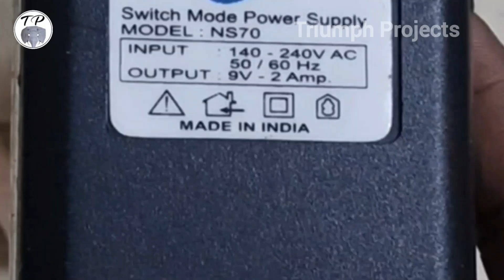Exhibition item Miniature Round Raatinam using Cardboard and Motor video👍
Hi Friends... 👋
Welcome 🙏 to my channel 'Triumph Projects'

This video shows how to make ourself a Science Project in an Exhibition item called Miniature Round Raatinam using Chart Paper, Cardboard and Motor. Hope you like this video.
If you like this video and want the latest videos to be updated then please Subscribe my channel and press the Bell 🔔 Icon once so that you will be getting the notification when the videos are uploaded.